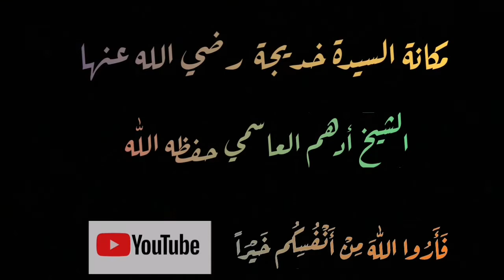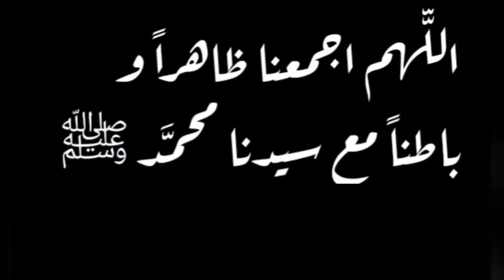مكانة السيدة خديجة رضي اللّٰه عنها || الشيخ أدهم العاسمي حفظه الله 🌹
@teslas.2024corp حفظه الله